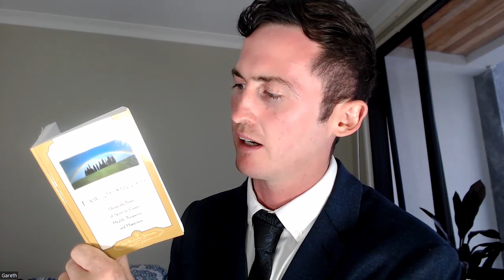THE NEED FOR SELF-ANALYSIS - The Law of Success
The need for self analysis by Paramahansa Yoganand out of his book "The Law of Success". Reading by Gareth Fleck.